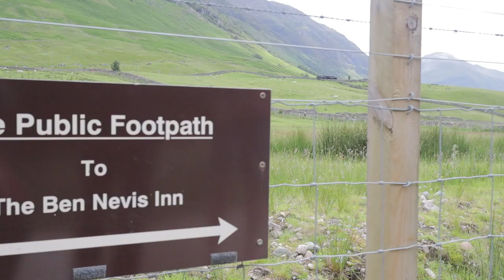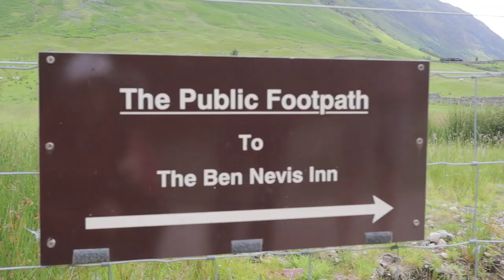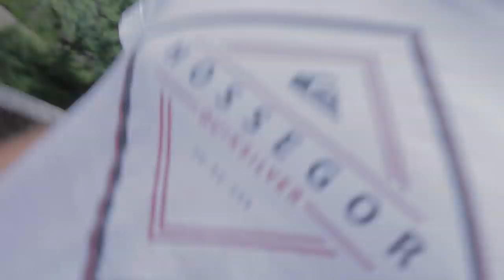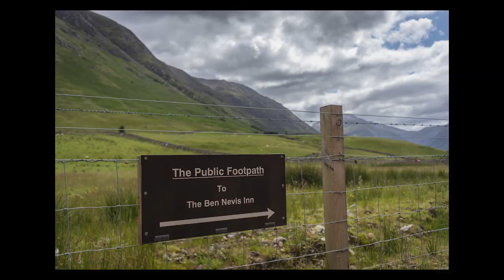The Ultimate 24HR Challenge And Some Landscape Photography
In this weeks vlog we are doing something slightly different, we attempt the 3 peak challenge. 3 peaks all within 24 hours, Ben nevis in Scotland then Scafell pike in the lake district then off to Snowdon for the big finish. but did we do it, i hope you enjoy this first part of 2 videos. dont forget to like share and subscribe for more content.

GEAR
filter system;
Big Stopper;
Little Stopper;
soft grad;
Hard grad;
Vlogging camera;
Main Tripod;
Vlog Tripod;
Cable release;

Vero; Photoninja Photography